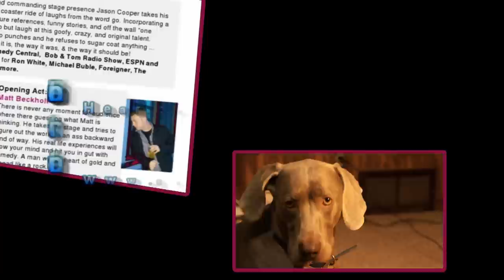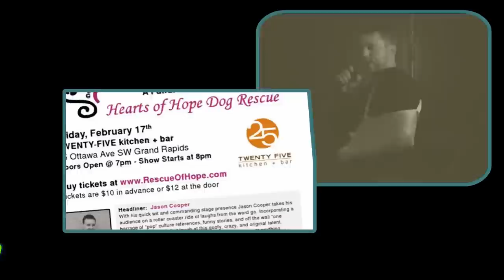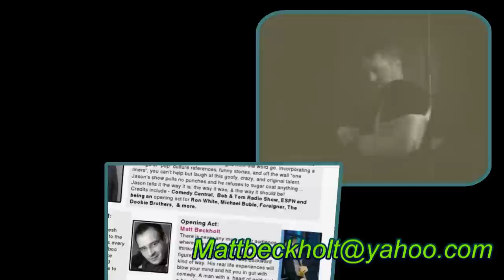I am no quitter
Comedy show for rescue dogs.  A fundraiser to benefit Hearts of Hope Dog rescue.  Night of comedy at the 25 kitchen + bar.  Eventhough, the mc and opening act got into a moped related acciedent, the show must go on.  Matthew S. Beckholt healing the world one dog  at a time.